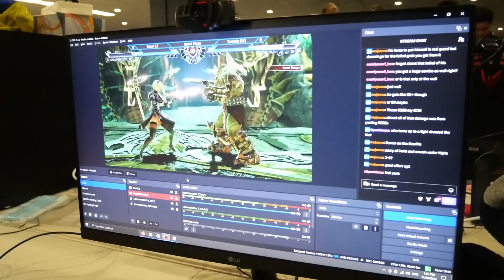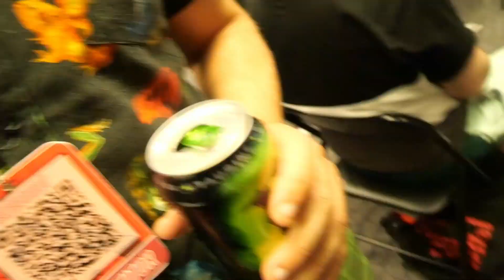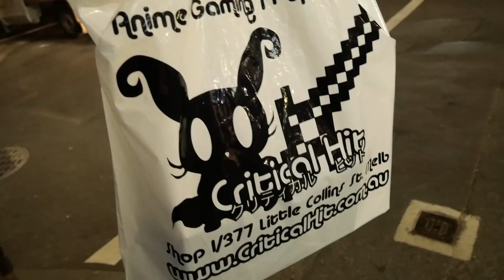Fighting Games & Babymetal | RRocketVlogs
Come along as I go to Battle Arena Melbourne! I went 0-2 in both Tekken and Soul Cal but I fought well and I commentated for the first time so that was fun!

BabyMetal 11/06/2023 Live at Margaret Court Arena, Melbourne